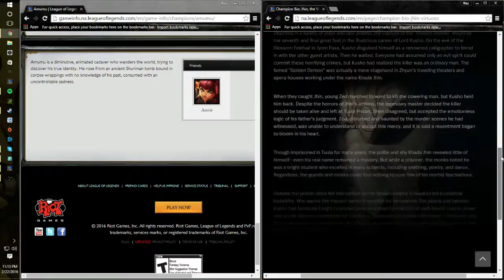Games Worth "Wile": League of Legends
A production of Kolton and Devin Wile